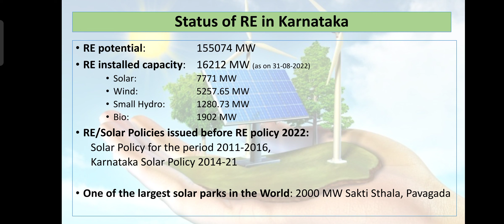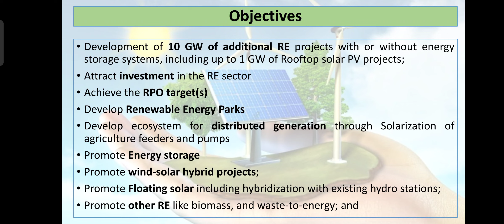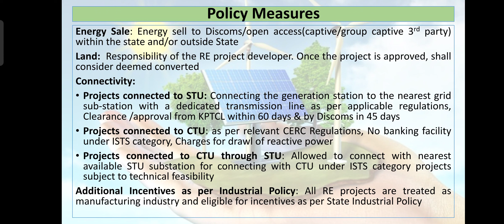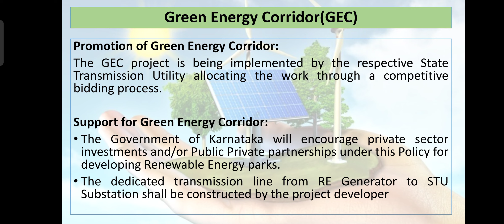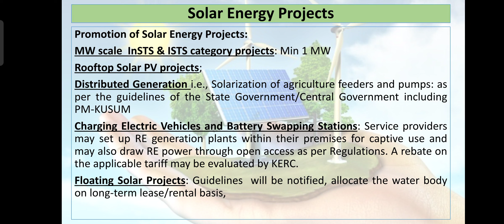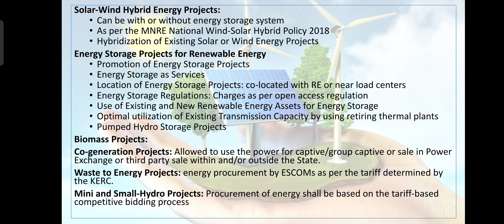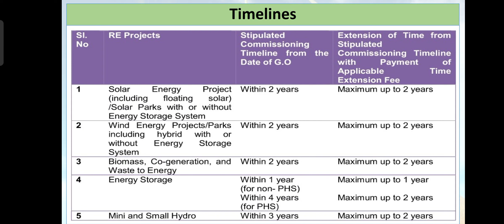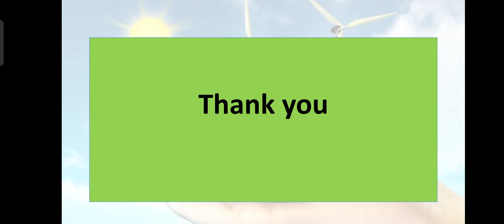Karnataka Renewable Energy Policy 2022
The video on Karnataka Renewable Energy Policy 2022 covers the following points:
1) Status of RE in Karnataka
2) Policy period & applicablity
3) Objectives
4) Focus market
5) Policy measures
6) Additional policy measures
7) Green Energy Corridor(GEC)
8) RE Parks and Projects Developed within the Park
9) Solar Energy Projects
10) Rooftop Solar PV Projects
11) Wind Energy Projects
12) Solar-Wind Hybrid Energy Projects
13) Other RE projects
14) Allotment of Projects
15) Timelines for commissioning
16) Fees and Charges: Open access/ISTS projects
17) State Level Allotment Committee